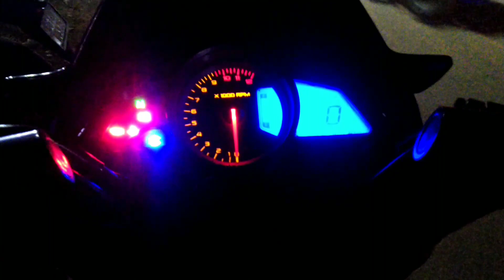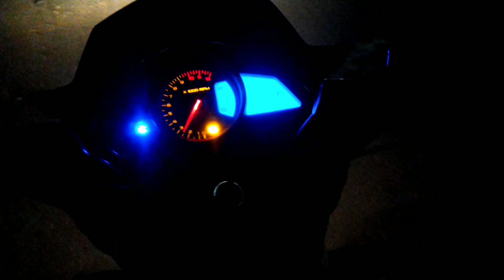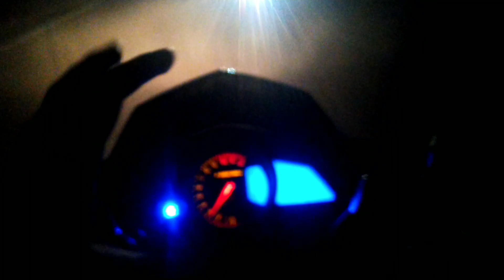NS200 NIGHT LIGHT VISIBILITY TEST😭 scoking results#sandipsanmani